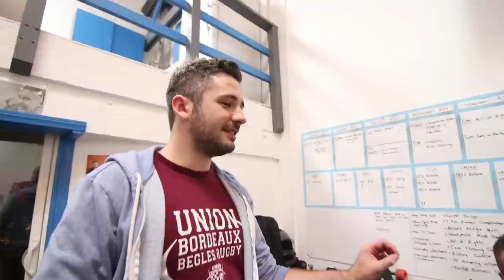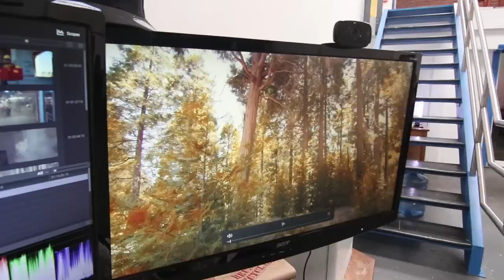Hard Drive Crash Might Delete Everything!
This Episode ► The office RAID gets damaged, which potentially risks everyone's data.